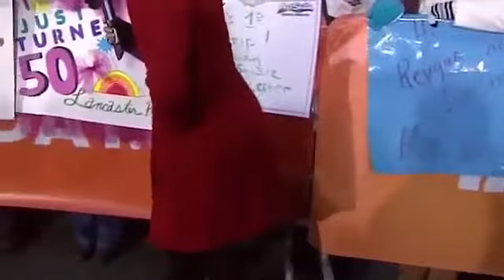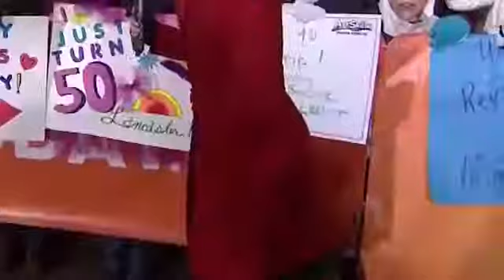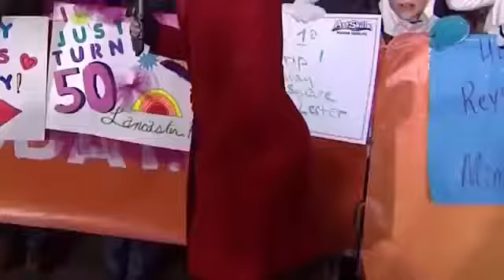2012 09 18 Dylan Dreyer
Dylan Dreyer BOOTY, Tamron Hall, Erica Hill, Jenna Wolfe, Natalie Morales tights legs & heels (12-23-14) Song: YouDon'tKnowTheHalf.com (Instrumental) .